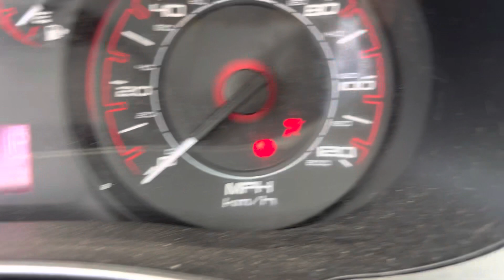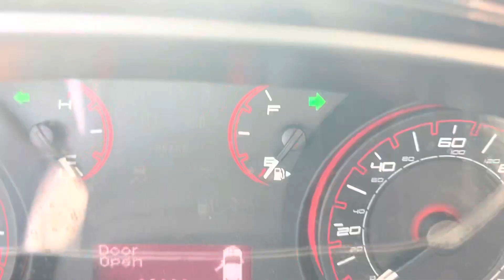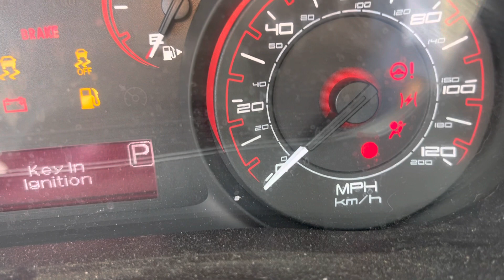Programación llave perdida dodge dart 2013 con autel para principiantes